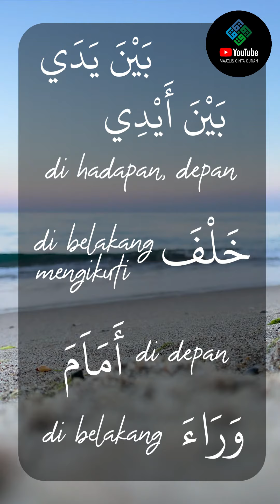41,5 % Kosakata Al-Quran Hari Ke-11 Ayo Hafalkan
JADILAH ORANG BAIK WALAU HANYA 3 MENIT

"Sebaik-baik kalian adalah yang belajar Al-Quran dan mengajarkannya" Al-Hadits

Belajar Al-Quran bukan hanya belajar membacanya, namun juga belajar memahami maksudnya, artinya dan kandungan makna kata-katanya.

Sementara media belajar sudah sangat banyak, tidakkah kita tergerak untuk menjadi "orang baik" menurut Rasulullah shallallahu 'alaihi wa sallam ?

Ya, ORANG BAIK itu adalah Anda yang selalu dekat dengan Al-Quran dengan belajar membacanya dan juga belajar arti dari kata per katanya. Karena ini adalah awal untuk mengerti keseluruhan maknanya.

Kata di dalam Al-Quran terdiri dari 77.845 kata (menurut sebuah penelitian)

Menurut Tim Fatwa IslamWeb, di bawah pengawasan Syeikh Abdullah Faqih Asy-Syinqiti

"Sedangkan jumlah kata di dalam Quran adalah 77.449 kata" (tujuh puluh tujuh ribu empat ratus empat puluh sembilan kata)

Dr. Abdul Aziz Abdurrahim menyebutnya sekitar 77.800 kata.

Dan kabar baiknya adalah beliau Dr. Abdul Aziz Abdurrahim telah meneliti bahwa ada banyak kata yang diulang-ulang dalam Al-Quran bahkan jumlahnya mencapai 41,5 % dari keseluruhan kata dalam Al-Quran.

Jadi dengan menghafal dan mengerti kata-kata ini, maka 41,5 % kata atau 32.263 kata bisa kita fahami dengan baik saat membaca Al-Quran.

Cukup sisihkan waktu Anda maksimal 3 menit setiap hari untuk membukanya dan mengikutinya. Ringan, singkat dan mendatangkan keberkahan.

Dan jadilah ORANG BAIK menurut utusan Allah Muhammad shallallahu 'alaihi wa sallam

Kami berupaya menghadirkannya untuk Anda. Anda cukup membukanya, dengarkan dan lanjutkan terus, lalu ulang kembali bila dibutuhkan.